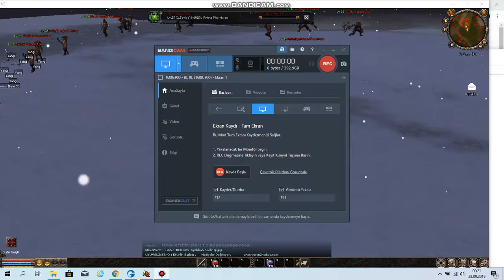ZiggoRx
karakter hileyi ben gelince kapatıyor fakat yine hile bossun üzerine tıkladıgında görebilirsiniz